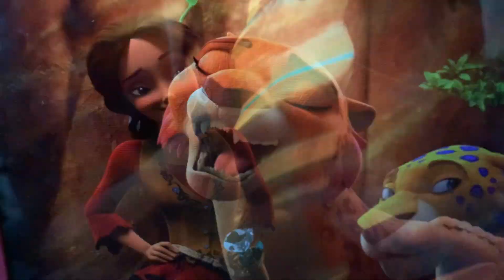May 29, 2023